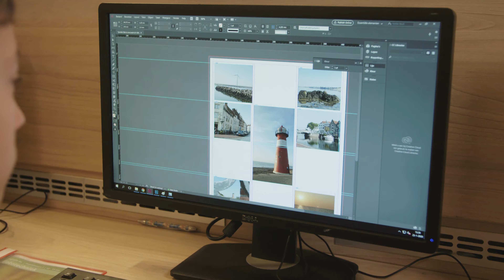De vier profielen van Het Streek College. Wat past bij jou?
Onze praktijkvakken volg je in de bovenbouw binnen een profiel. Aan het einde van klas 2 kies je een profiel dat bij je past.
Wij bieden bij Het Streek College de volgende profielen aan:
- Bouwen, Wonen & Interieur (BWI)
- Zorg & Welzijn (Z&W)
- Produceren, Installeren & Energie (PIE)
- Dienstverlening & Producten (D&P)